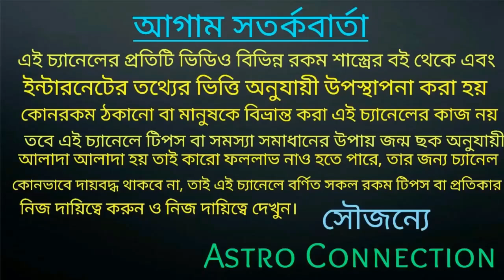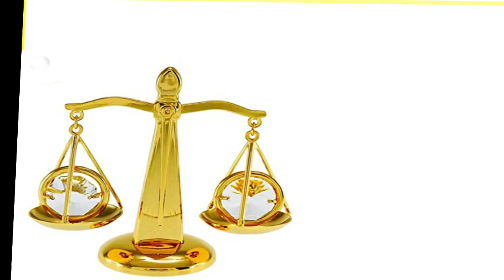তুলা রাশি এপ্রিল মাসের মহা ভবিষ্যৎ বাণী!!!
বন্ধুরা এই ভিডিওতে আমি বলেছি তুলা রাশির জাতক-জাতিকার এপ্রিল মাস কেমন যেতে চলেছে অর্থাৎ এই মাসে ভবিষ্যৎবাণী।

যারা অনলাইন আমার কাছে কনসাল্ট করাতে চান অর্থাৎ জন্মছক বিচার করাতে চান তারা নিচে দেওয়া হোয়াটসঅ্যাপ নাম্বারে যোগাযোগ করুন।